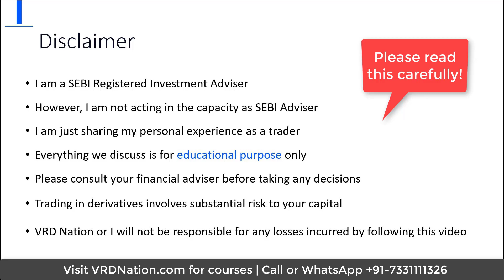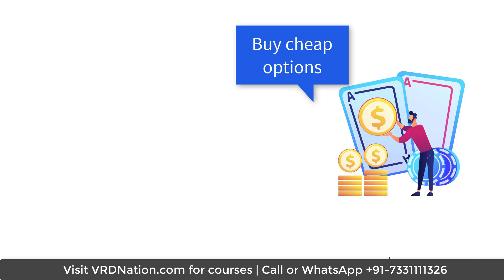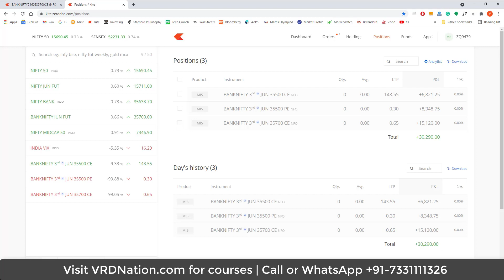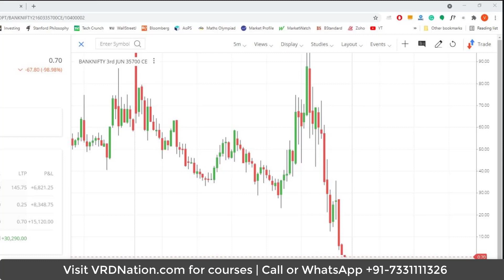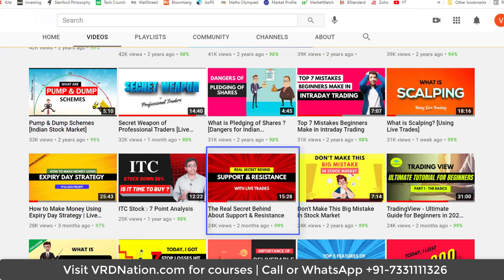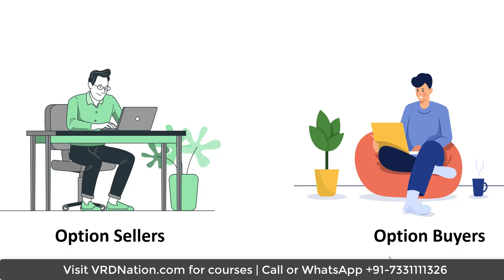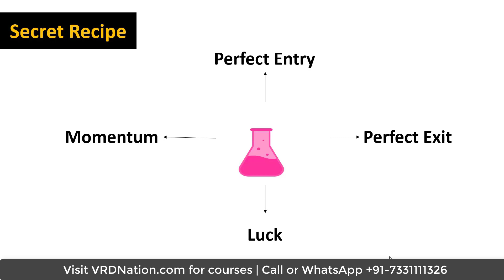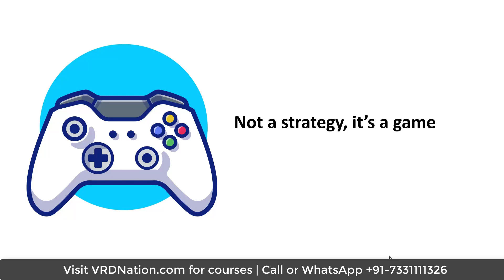Expiry Day Jackpot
Timelines
00:00 Introduction
03:48 Real Life Perspective
06:46 Why Does It Happen?
07:57 What Am I Saying?
10:41 Secret Recipe
11:23 My Advice

🚀We are on a mission of building the biggest stock market library in India.🚀